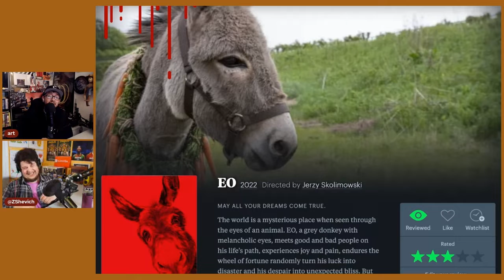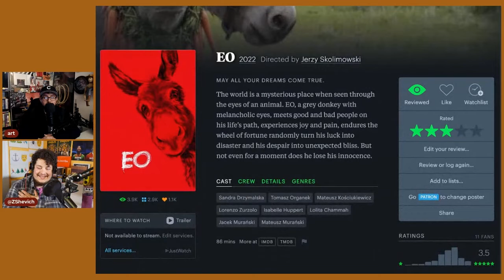EO has a rug pull that will hurt your heart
Intercut reviews the new film, EO, on the livestream.